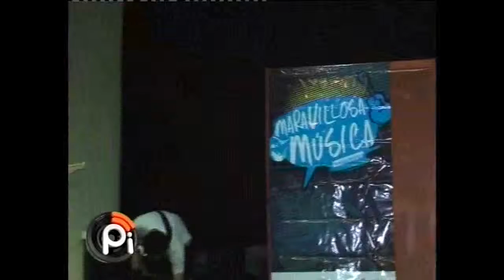Maravillosa Música en Montecarlo.-